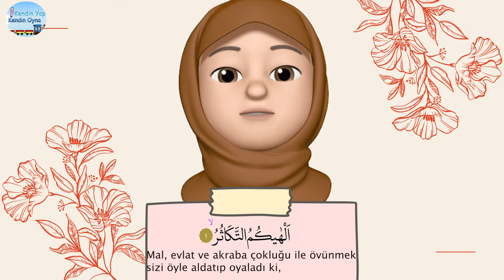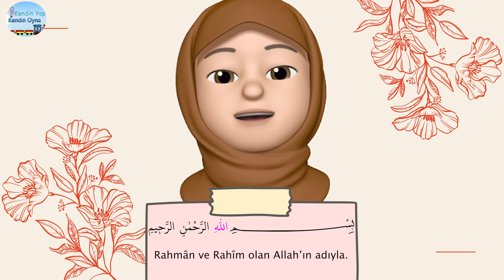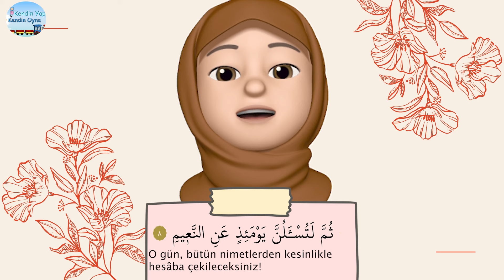Tekasür Suresi / 10 Tekrar / Ezber Dualar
Selamun Aleyküm.
Sizlere dualarımızı
10 tekrar formatıyla sunuyoruz.
Umarım beğenirsizin.
O kadar gelmişken beğen butonuna basmayı ve yorum yapmayı ihmal etmeyin :).